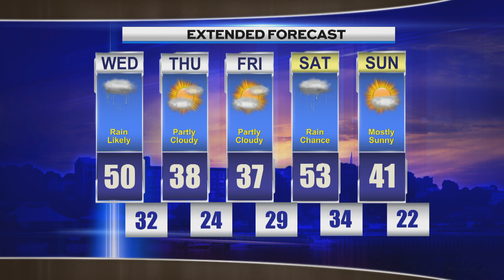Morning Weather Wed Nov 30